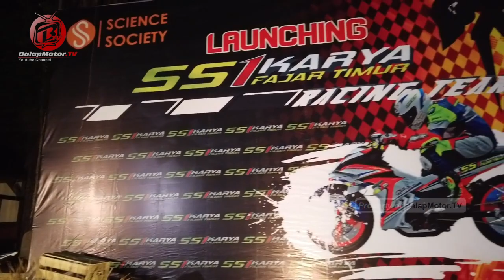Wawancara Dengan Bos Tim SS1 Karya Fajar Timur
Tim SS1 Karya Fajar Timur Solo sepertinya akan menggila di tahun ini.
Dengan skuad trio Expert senior yaitu Sulung Giwa, Richard Taroreh dan Reynaldi Pradana, tentunya tim ini siap allout.

Apalagi untuk urusan pacuan akan dibackup oleh GDT Racing yang terbukti ampuh.. Lalu apa alasan Bos Tim yaitu Fajar Farell allout di 2020 ini?
Tonton video wawancaranya yah gaes..

Credit To
Video & Editor : Didit Luvo